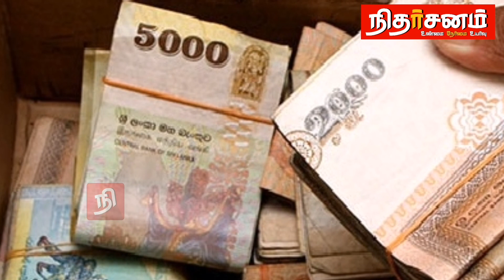இலட்சக்கணக்கில் நாடு கடத்தப்பட உள்ள புலம்பெயர் தமிழர்கள் | திகிலூட்டும் தகவல் | Srilanka tamil news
Nitharsanam tv news.